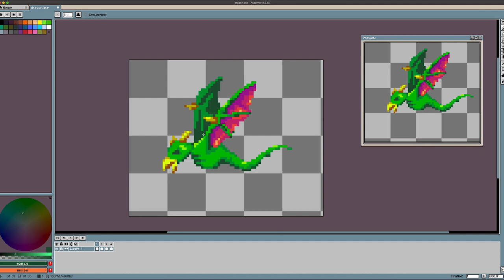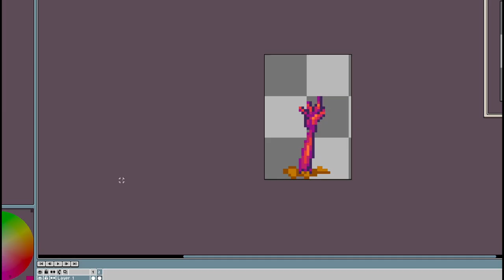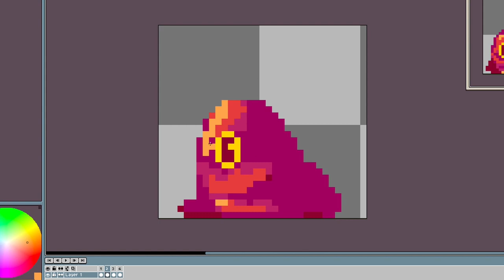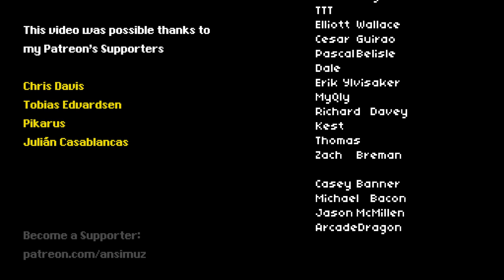Gothicvania Enemies Pack 1